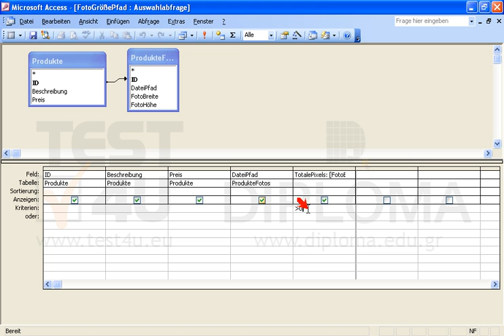In die Abfrage FotoGrößePfad fügen Sie auch das Feld Preis nach dem Feld Beschreibung hinzu....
In die Abfrage FotoGrößePfad fügen Sie auch das Feld Preis nach dem Feld Beschreibung hinzu. Ändern Sie die Kriterien, so dass das Feld TotalePixels bis 1000 sein soll. Speichern und schließen Sie die Abfrage. Möchten Sie mehr. Laden Sie das TEST4U demo herunter